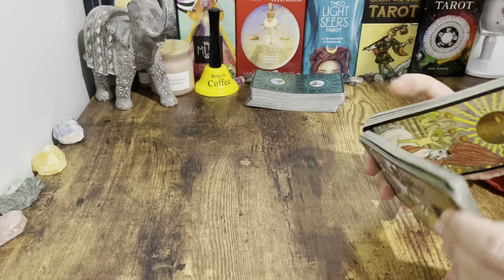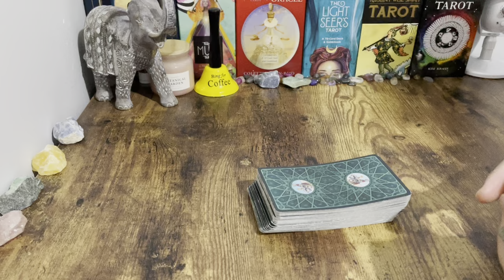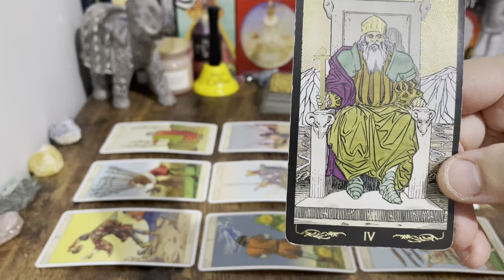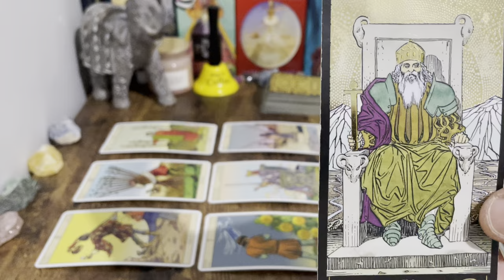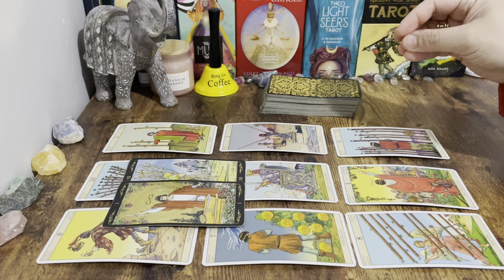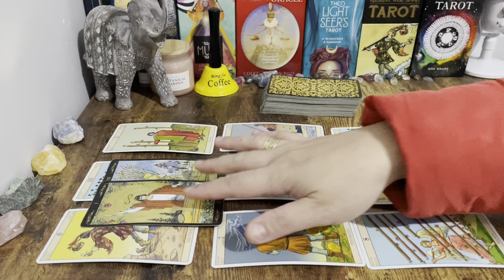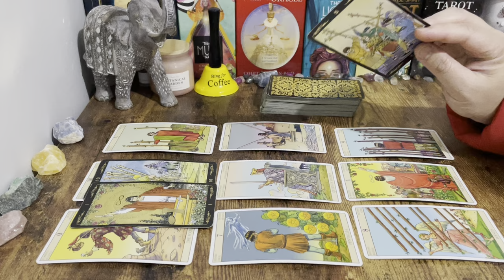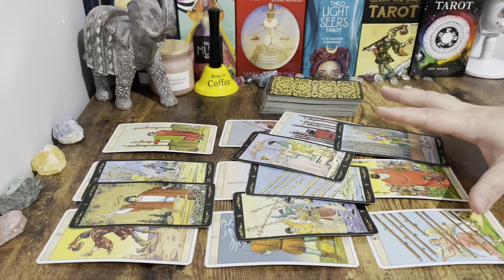❤️ SCORPIO "This OFFER IS BIG!!!It Will Lead To A Powerful & Unforgettable Connection😍🍀💖" AUG.2024